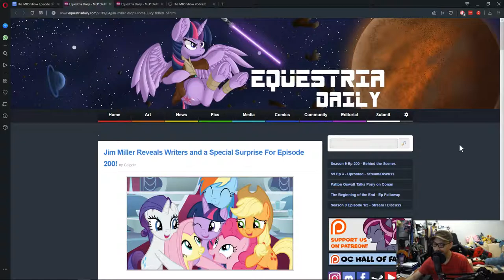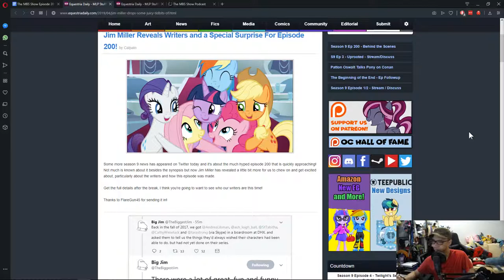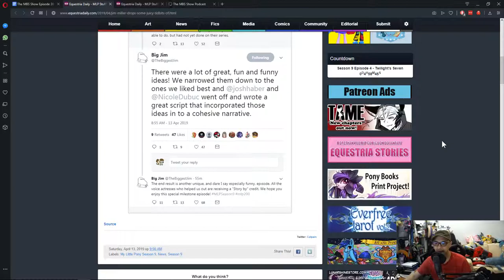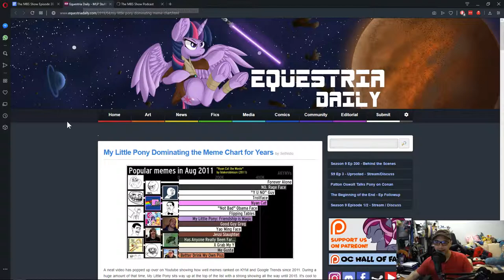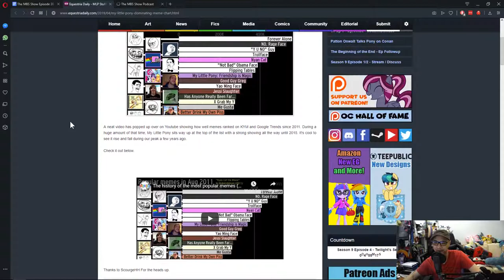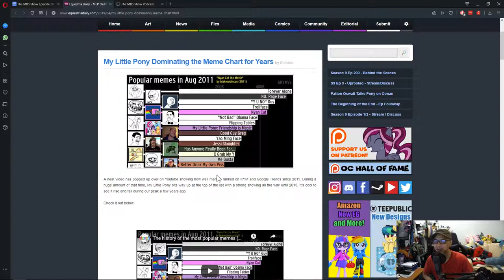The MBS Show Episode 361: Time Is Confusing